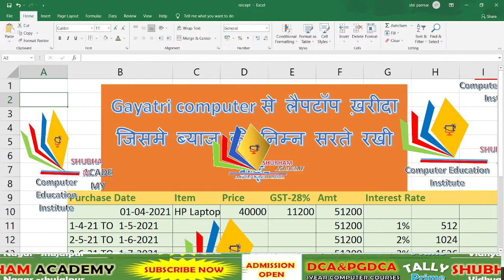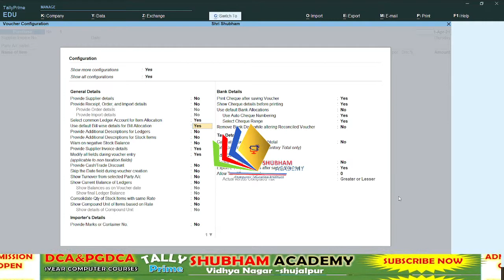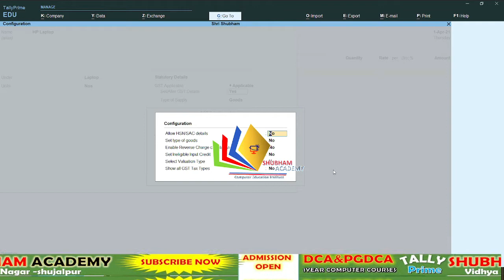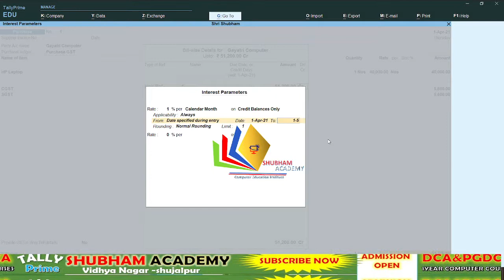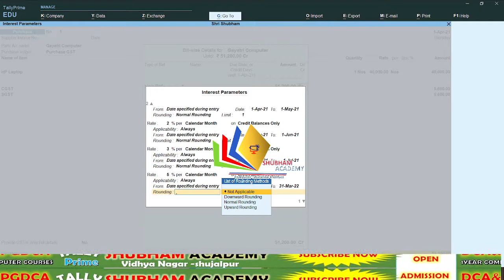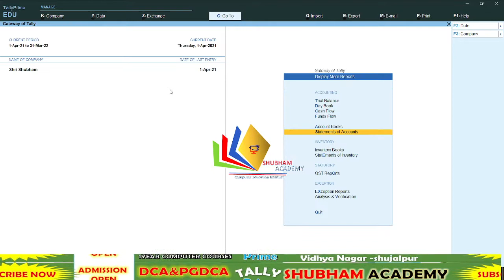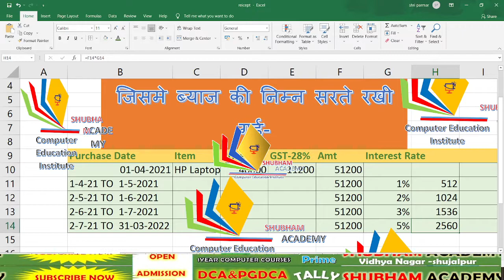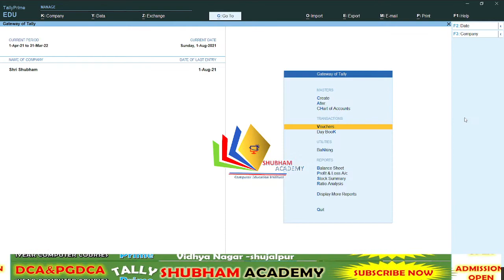interest calculation with condition in tally prime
सोने से सोने के आभूषण की एकाउंटिंग